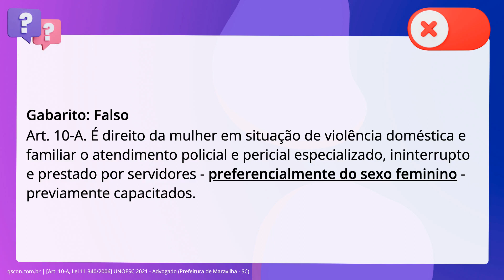QScon Direito: [Art. 10-A, Lei 11.340/2006] UNOESC 2021 - Advogado (Prefeitura de Maravilha - SC)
Art. 10A, Lei 11.340/2006 | UNOESC 2021 | Advogado | (Prefeitura de Maravilha SC)

É direito da mulher em situação de violência doméstica e familiar o atendimento. policial e pericial especializado, ininterrupto e prestado por servidores. exclusivamente do sexo feminino e previamente capacitados.

Gabarito: Falso